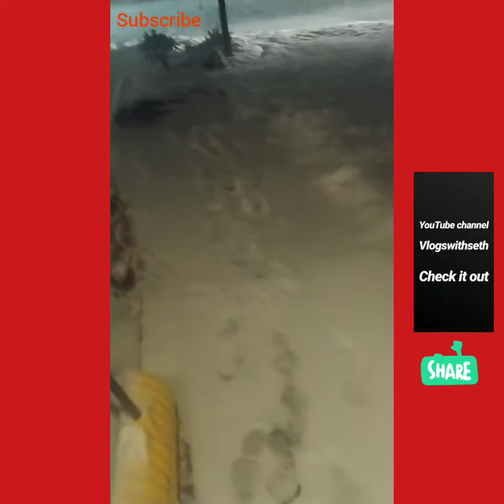You see the thumbnail? You must click on this video then